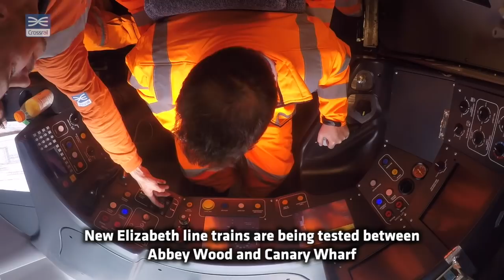Crossrail infrastructure testing: First footage of new Elizabeth line train being tested in tunnels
The first footage from inside the cab of a new Class 345 Elizabeth line train as it undertakes one of hundreds of test runs in tunnels underneath London.